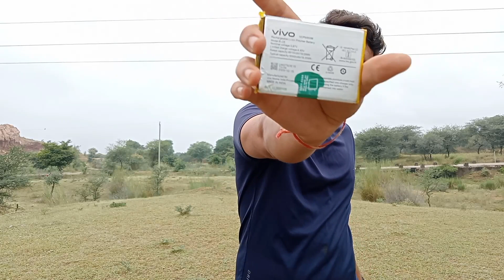Diwali Anar VS Mobile Battery मरते मरते बचे || Do Not Try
anar us mobile battery
👉Hello friends 😇

welcome back my You Tube channel lakshya crazy  experiment ❤️❤️❤️

friends abhi tak aapane hamare YouTube channel lakshya crazy experiment ko subscribe Nahin kya hai to please subscribe  kar le aur video acchi lage to please video like Kare aur comment Karen aur jyada se jyada share Karen aur bell icon ko jarur dick Kare Kyunki jo bhi ham YouTube per upload Karen uska notification aapko sabse pahle mile thank you video. 🙏🙏🙏